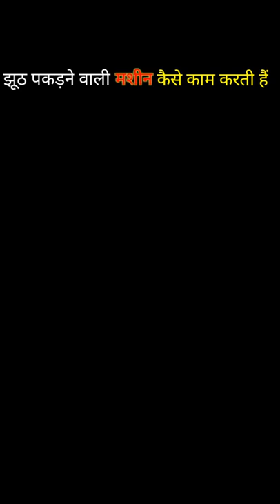🔥lie detector machine kaise Kam karati hai 💯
Hiiii. 🙏

welcome back to new shorts video
In this video talking about of lie detector machine